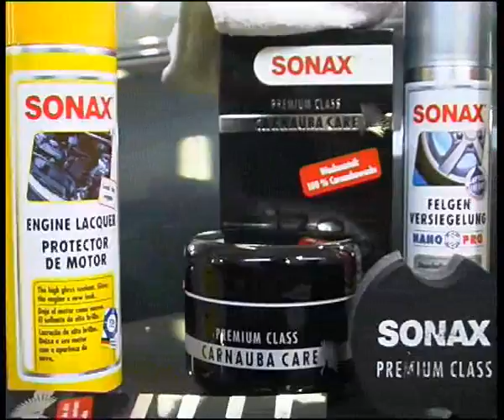zonax.flv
Челейкин - zonax .